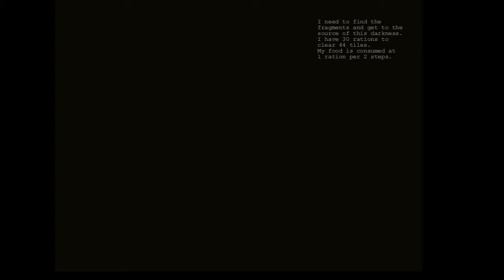ShadowHunter : So quiet...